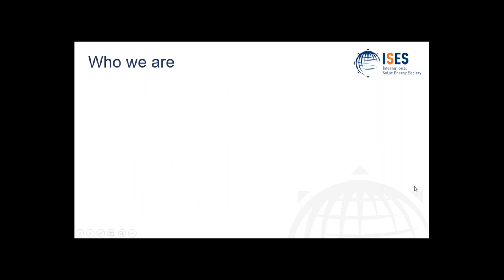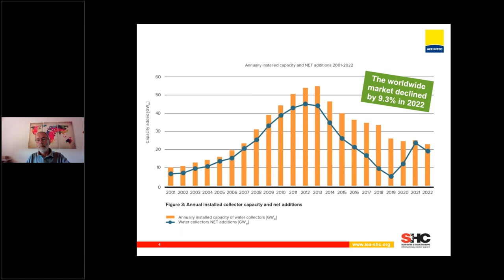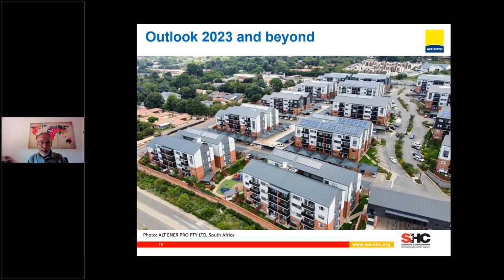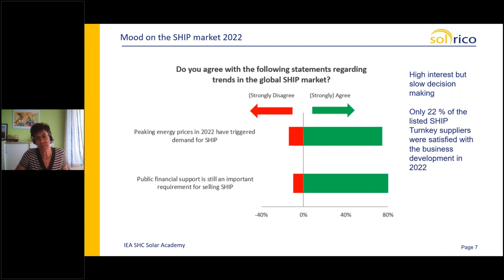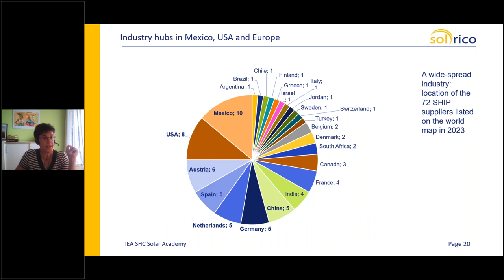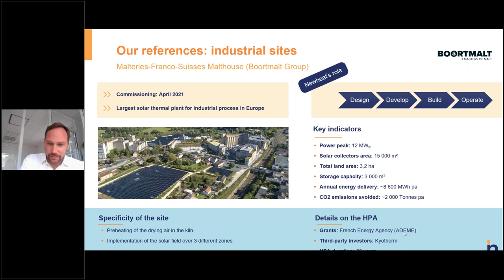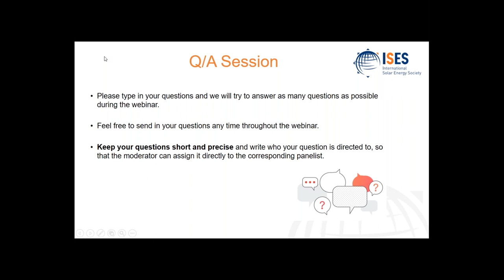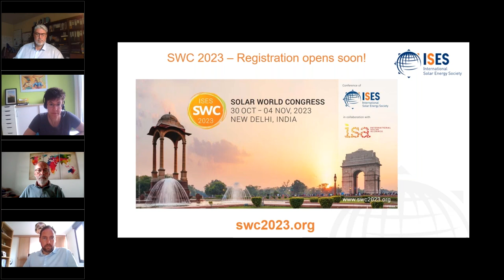IEA SHC Solar Academy: Solar Heating and Cooling Markets, Trends and Outlook (2)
This IEA SHC Solar Academy webinar looks at developments and trends in the global solar thermal market in 2022 and presents interesting major projects that are being implemented worldwide in 2023.

Furthermore, there will be a focus on applications in the field of solar industrial process heat. In addition to the current market developments, challenges and trends will be highlighted and process heat systems that have been implemented in France will be presented.

The webinar includes the following presenters:

Werner Weiss (AEE INTEC, Austria) - Solar heat worldwide in 2022 and large-scale plants currently being implemented worldwide

Bärbel Epp (solrico, Germany) - The global industrial solar heat market: challenges, trends and outlook

Nicolas Graveline (NewHeat, France) - Operation experience with SHIP projects in France and Croatia and insight into the critical development phases of approval and subsidies

The webinar is moderated by Pedro Dias, Policy Director at Solar Heat Europe.